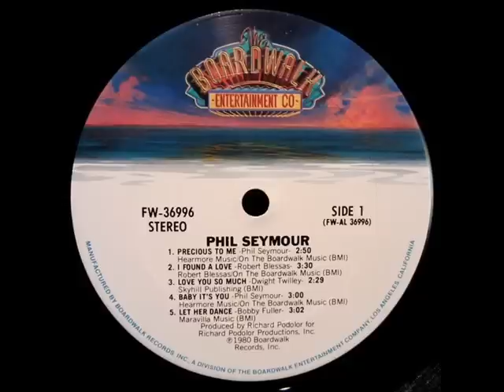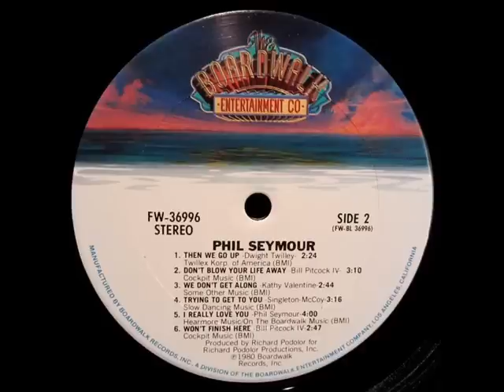Phil Seymour - Phil Seymour (Full Album) 1980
1 - Precious To Me
 2 - I Found A Love 2:48
 3 - Love You So Much 6:20
 4 - Baby It's You 8:46
 5 - Let Her Dance 11:46
 6 - Then We Go Up 14:44
 7 - Don't Blow Your Life Away 17:04
 8 - We Don't Get Along 20:10
 9 - Trying To Get To You 22:51
10 - I Really Love You 26:10
11 - Won't Finish Here 30:05
Bonus Tracks:
12 - Looking For The Magic 32:48
13 - How About You 35:50
14 - I'll Be Waiting 38:48